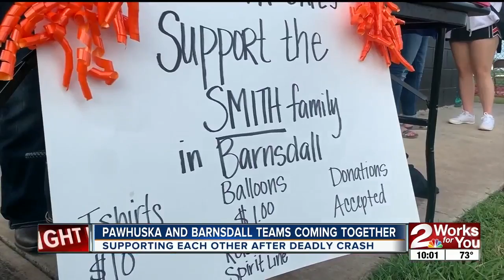Schools come together to support family in car accident